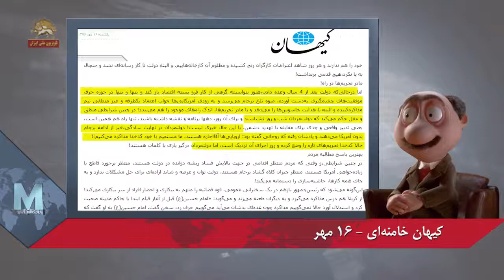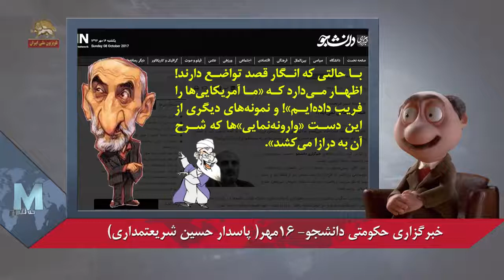چرندیات اشتعالی شیخ فری در دانشگاه !